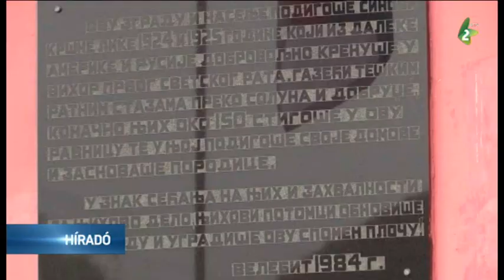Az első világháborúban elesett katonákra emlékeztek Velebiten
Az első világháborút lezáró fegyverszünet napja alkalmából Velebiten megemlékezést tartottak I. Péter király szobránál-emléktáblájánál.